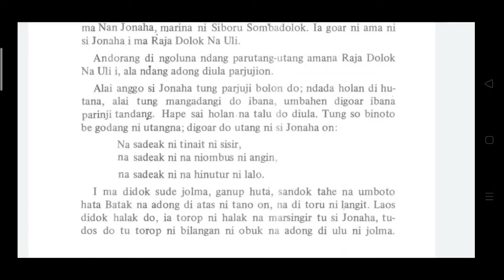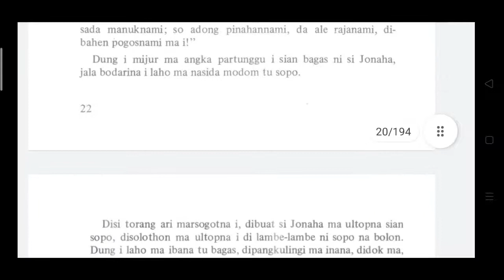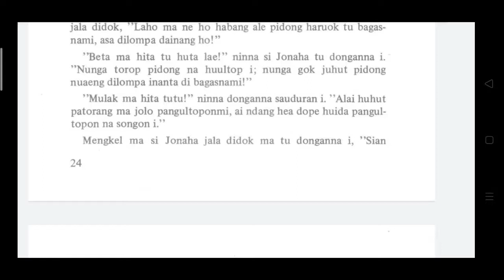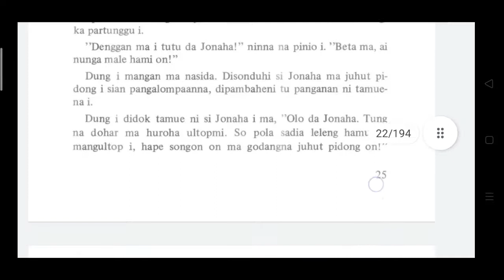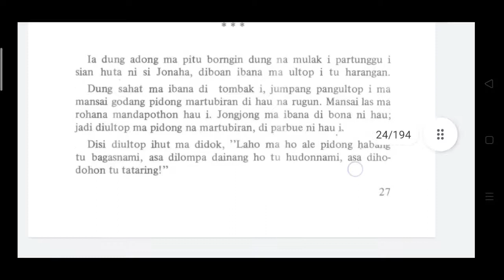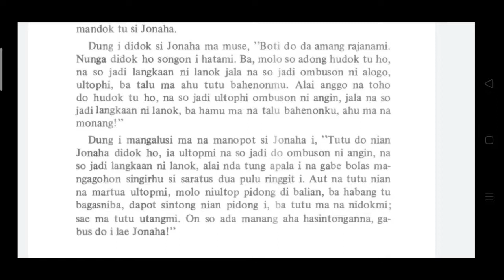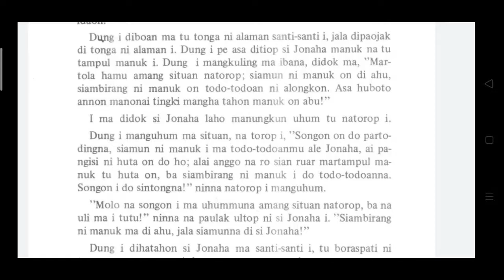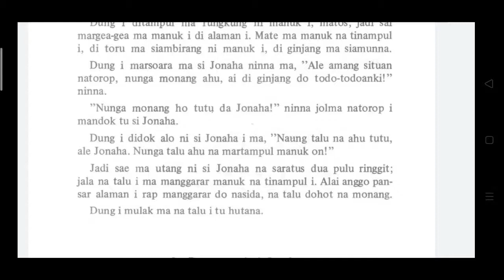Si Jonaha (Ultop ni si Jonaha)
Sibarani, A.P. 1979. Turi-turian Sian Daerah Batak Toba. Jakarta: Departemen Pendidikan dan Kebudayaan.